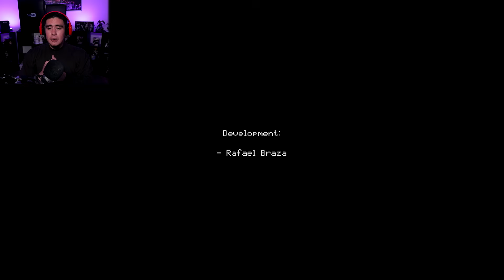THIS IS NOT THE GUY YOU WANT TO SEE ON TV WHEN YOU WAKE UP IN A STRANGE ROOM | Free Random Games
A Saw fan game in a trap house that makes me mad, another Spongebob horror game & a 616 found footage horror game where you play as an investigator looking for someone who hasn't been seen since they filmed a video in an abandoned cabin